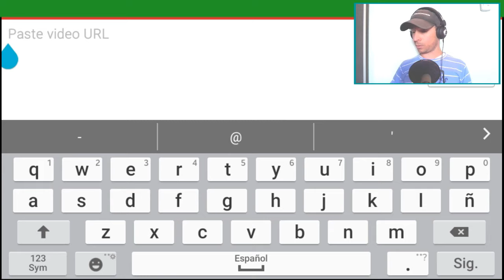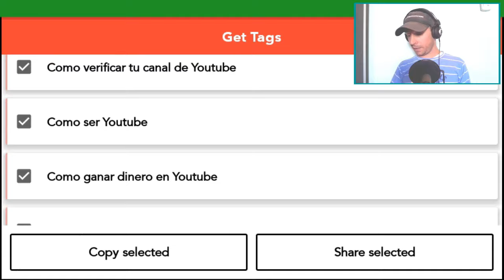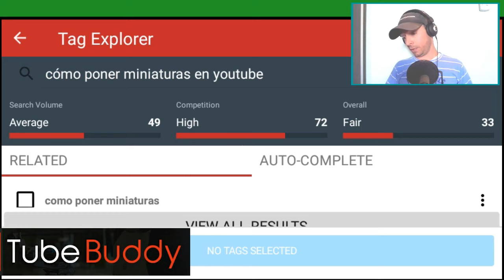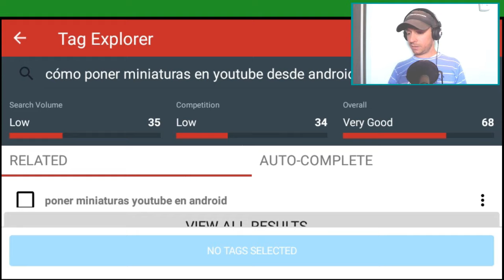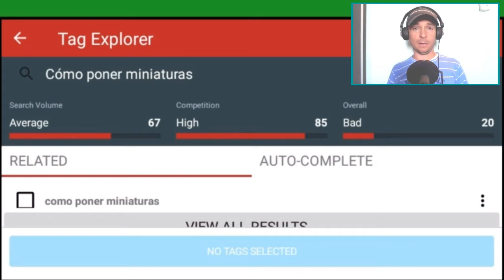Cómo Posicionar Un Vídeo En Youtube En Primer Puesto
Cómo posicionar un vídeo en youtube

Cómo posicionar un vídeo en youtube y ponerte en el primer puesto